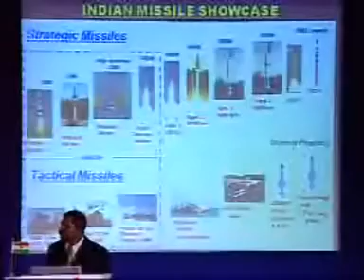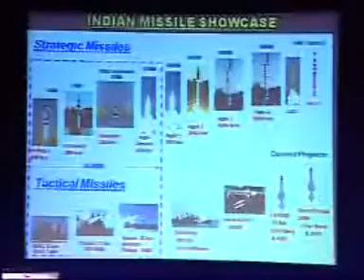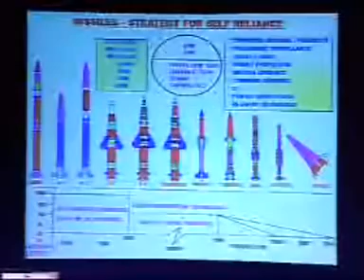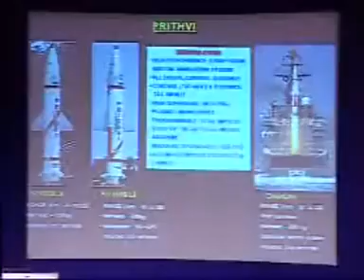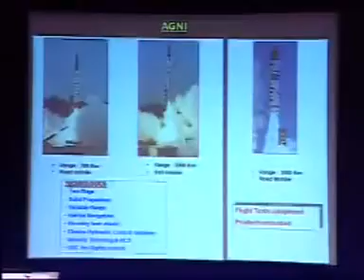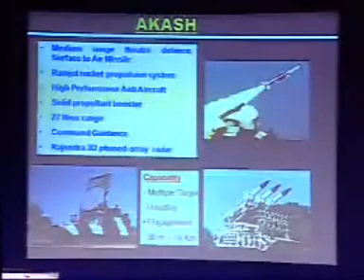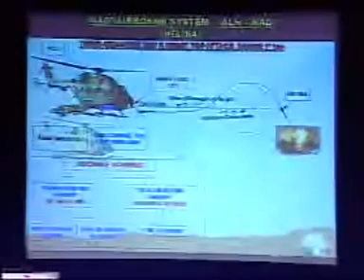India's Missile Programme: Past, present & future by Dr. V.K. Saraswat 01 of 03 [audio fixed]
Director General of DRDO & Scientific advisor to India's Defence Minister Dr. V.K Saraswat talking about the evolution of India's Missile Development programme & the various projects that have been successfully undertaken & those that are currently under way for the future deployment.
A fascinating lecture that he had delivered during the Aero India 2009 Air Show held this year. Dr. Saraswat was previously the Chief Controller, R&D, (Missiles and Strategic Systems) at the Defence Research & Development Organisation [DRDO]